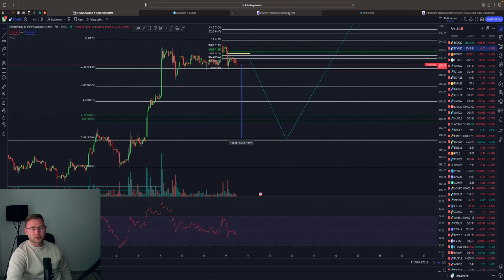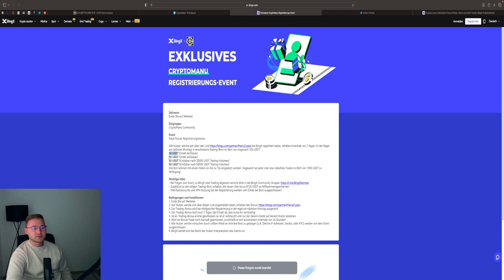BITCOIN WEITER LONG⁉️🚀 DIESES LEVEL IM BLICK💥 BTC & ETH Chartanalyse & News